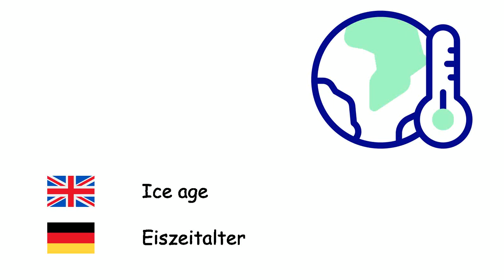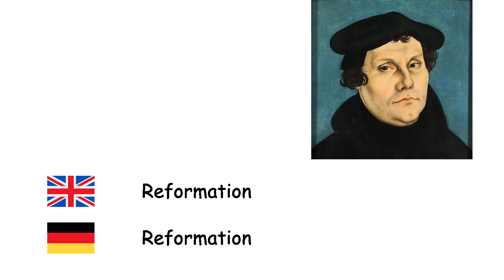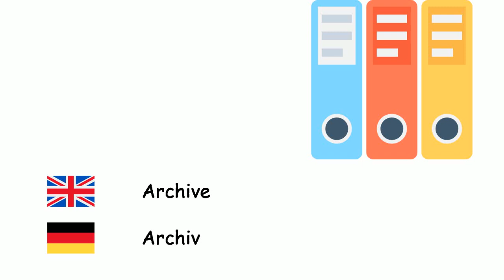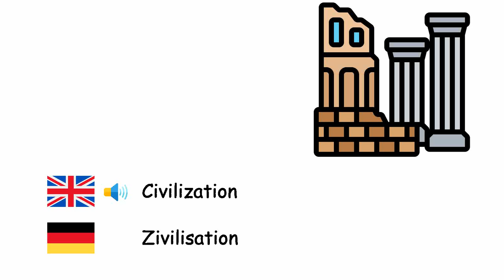History (German language) (en-de)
Fone TV
en-de-37
Geschichte (Deutsche Sprache)
Prehistory - Urgeschichte
Ice age - Eiszeitalter
Stone Age - Steinzeit
Bronze Age - Bronzezeit
Iron Age - Eisenzeit
Ancient history - Altertum
Middle Ages - Mittelalter
Holocene - Holozän
Feudalism - Feudalismus
Empire - Kaiserreich
Colonialism - Kolonialismus
Renaissance - Renaissance
Reformation - Reformation
Industrial Revolution - Industrielle Revolution
Monarchy - Monarchie
Nation - Nation
Tribe - Stamm
Archive - Archiv
Castle - Burg
Peace - Frieden
War - Krieg
Treaty - Völkerrechtlicher Vertrag
King - König
World War I - Erster Weltkrieg
World War II - Zweiter Weltkrieg
Siege - Belagerung
Civilization - Zivilisation
Battle - Schlacht
Knight - Ritter